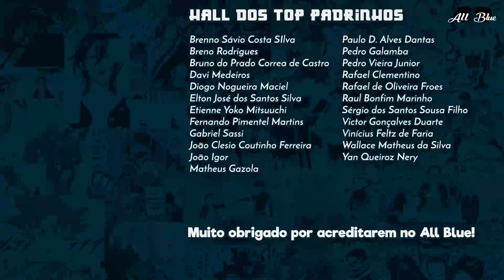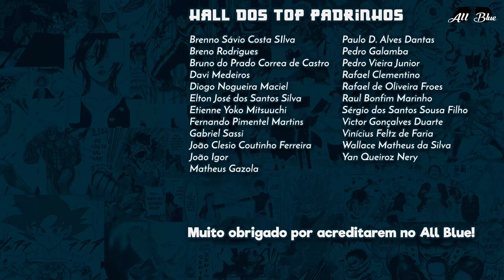TATE NO YUUSHA NO NARIAGARI 7 | A Sintonia de Filo e Raphtalia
Análise do episódio 7 do anime Tate no Yuusha no Nariagari. Naofumi precisa resolver um problema com um monstro de planta numa certa cidade. Raphtalia e Filo ficam mais próximas depois de uma experiência.